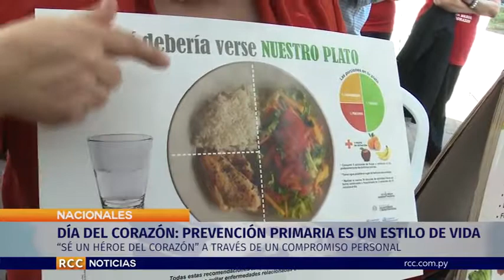DÍA DEL CORAZÓN: PREVENCIÓN PRIMARIA ES UN ESTILO DE VIDA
. Con la promoción y prevención de la salud cardiovascular y atractivos artísticos, se realizó la celebración anticipada del “Día Mundial del Corazón” en la explanada del Ministerio de Salud.
Este año la propuesta es realizar un cambio positivo en el estilo de vida “Sé un héroe del corazón”, a través de un compromiso personal, una promesa para una vida saludable y feliz con acciones que ayudan a prevenir enfermedades cardiovasculares.
Hace aproximadamente 40 días el Ministerio de Salud Pública y el Programa Nacional de Prevención Cardiovascular con las Redes de Servicio de Salud, implementaron el “Código Rojo”, y evidencia que en los servicios de Hospitales del MSP se recibe 1 paciente al día por infarto de miocardio.Con relación a este tema conversamos con el Director del Programa Nacional de Prevención Cardiovascular, Dr. José Ortellado.